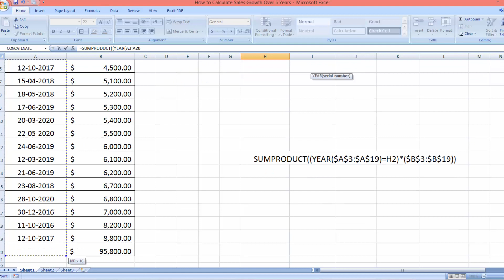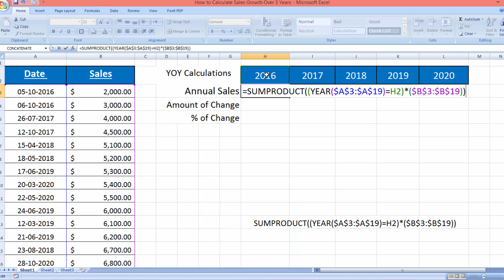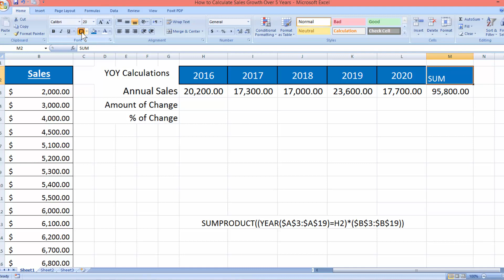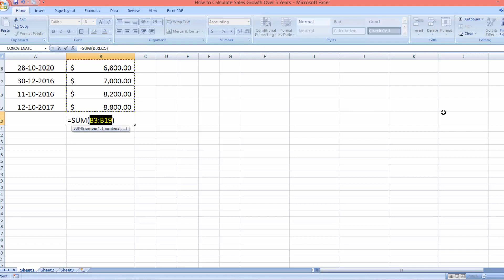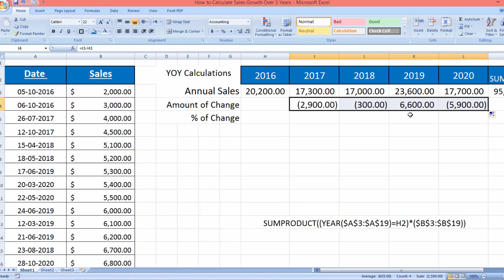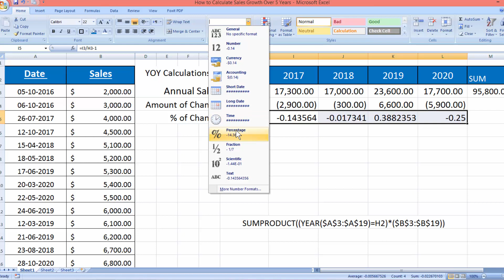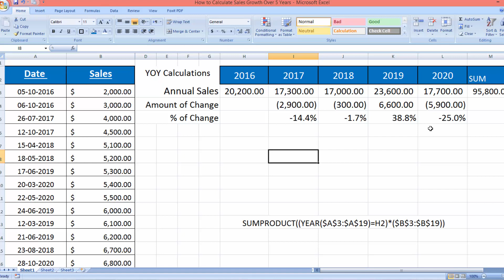How to Calculate sales Growth Over 5 Years in excel by learning center in Urdu/HIndi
In this excel tutorial you will learn How to calculate Sales Growth over 5 years in excel by learning center in Urdu/hindi.